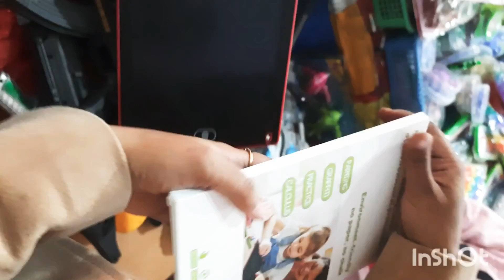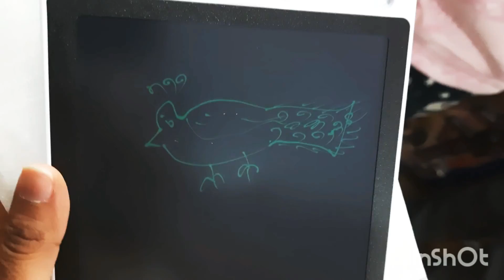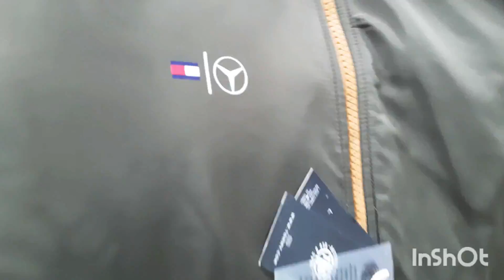mount abu tibbat market।। नेपाली मार्केट mount abu।।finder india lovely India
finder india lovely India
Tibetan Market Mount Abu

Tibetan Market Mount Abu is located in , Locality, Abu Road taluka, Sirohi District, in the state of Rajasthan state and the Pincode number is 307501.

near nakki lack mount abu